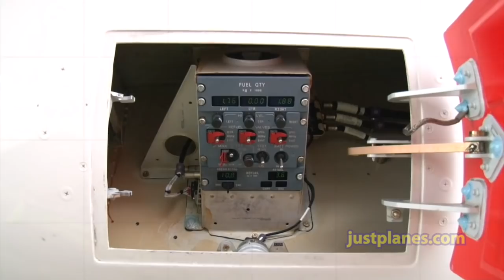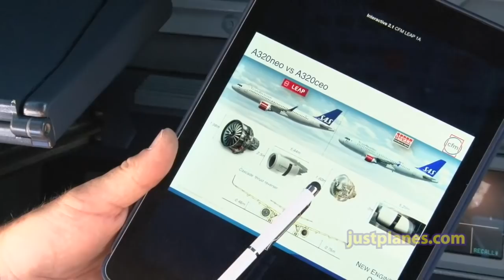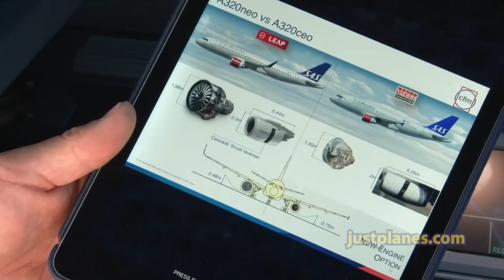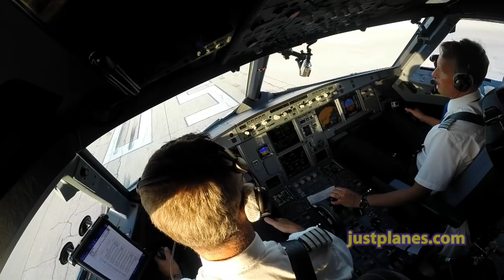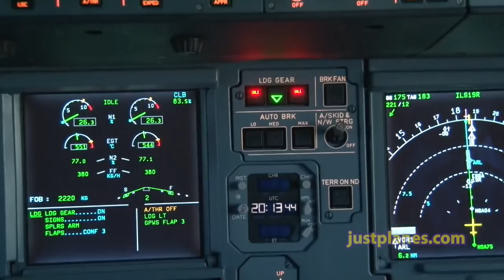A320NEO COCKPIT flying with SAS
JustPlanes is delighted to bring you the 1st Cockpit Film featuring the new Airbus A320neo and Scandinavian Airlines.
The program is nearly 5 hours long and includes 4 flights with many presentations by our pilots, briefings, flight details and everything about the NEO while enjoying some great scenery en route at the destinations in Croatia & Spain.